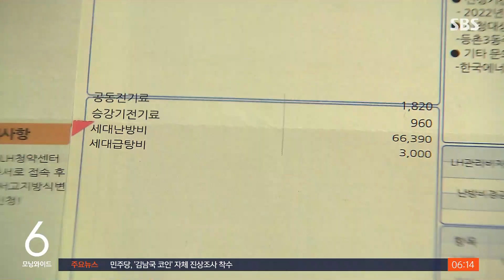한전, 오늘 자구책 발표…다음 주 전기요금 인상 결정 / SBS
한국전력이 오늘(12일) 적자난 해소를 위한 자구책을 발표합니다.

한전이 발표할 경영쇄신안에는 그룹사를 포함한 임직원 임금 동결과 지역사무소 통폐합 등의 방안이 담길 것으로 예상됩니다.

이번 발표로 한 달 넘게 미뤄지고 있는 2분기 전기요금 결정도 속도를 낼 전망입니다.

지금 요금보다 약 5% 오르는 킬로와트시당 7원 안팎 인상이 유력하게 거론되는데, 확정안은 다음 주 초 당정협의를 거쳐 발표될 전망입니다.